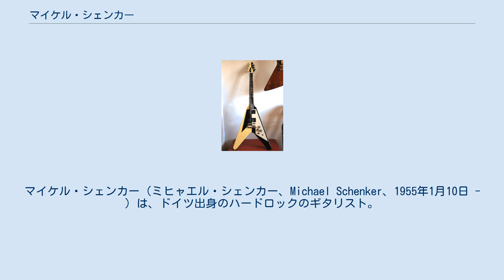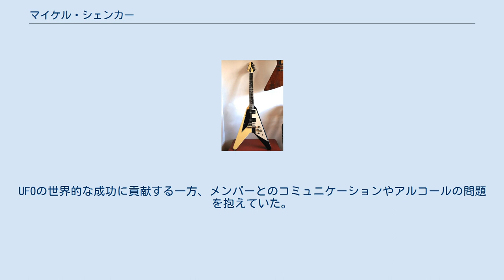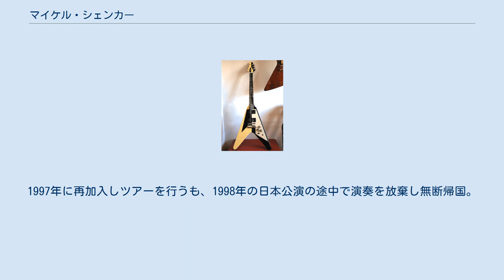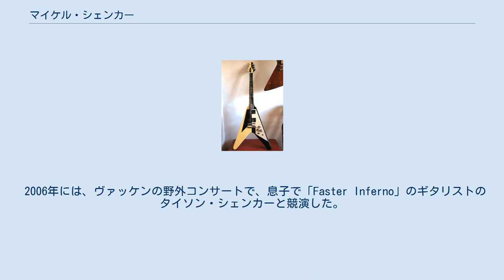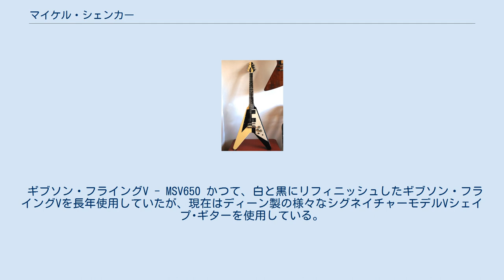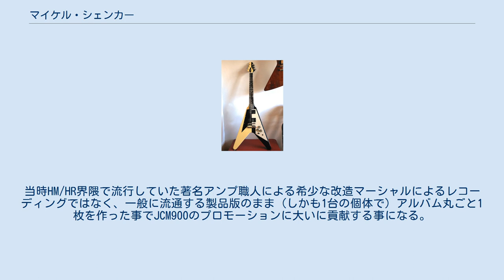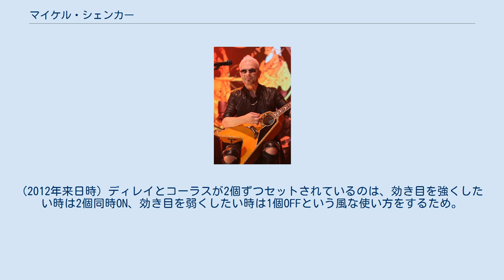マイケル・シェンカー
マイケル・シェンカー（ミヒャエル・シェンカー、Michael Schenker、1955年1月10日 - ）は、ドイツ出身のハードロックのギタリスト。
かつて、白と黒の2色で塗り分けられたギブソンのギター「フライングV」を使用していた事で有名。
日本ではアルバムの邦題から「神」とも称される。
 実兄はスコーピオンズのリーダーであるルドルフ・シェンカー、実妹はヴィーヴァのキーボーティストであるバーバラ・シェンカー。
 兄ルドルフ・シェンカー(G) 2014年 初期MSG時代 (1983年) 兄であるルドルフ・シェンカーの影響で幼少期よりギターを始める。
11歳で初ステージを踏み、17歳で「スコーピオンズ」のデビューアルバム『恐怖の蠍団』にリード・ギターとして参加した。
 1973年6月、リードギターを探していた「UFO」からオファーを受け加入。
これは、前年に「スコーピオンズ」が「UFO」のドイツ・ツアーの前座を務めた際、UFOの当時のギタリストだったミック・ボルトン が突如失踪し、急遽マイケルを借りたという出来事がきっかけであった。
 UFOには1978年まで在籍し6枚のアルバムに参加。
UFOの世界的な成功に貢献する一方、メンバーとのコミュニケーションやアルコールの問題を抱えていた。
 UFO脱退後、短期間ながら古巣のスコーピオンズに所属した後、1979年に自らのバンド「マイケル・シェンカー・グループ (通称:MSG)」を結成。
デビューから1984年までに4枚のスタジオ・アルバムと2枚のライヴ・アルバムを発表。
ロック・ギターの名手として一時代を築き、日本武道館でのコンサートも行われた。
 ボーカルのロビン・マッコーリー加入にともない、1986年から1993年にかけては「マッコーリー・シェンカー・グループ」名義で活動。
3枚のスタジオ・アルバムをリリースした。
合間の1991年にはラットのサポートメンバーを務めた。
 1993年、「UFO」の再結成に参加。
新アルバムのレコーディングやライブ活動で1995年まで在籍した。
1997年に再加入しツアーを行うも、1998年の日本公演の途中で演奏を放棄し無断帰国。
そのままバンドはツアーを中止し解散。
しかし2年後の2000年に復帰。
3年後の2003年に4度目の脱退。
 1996年、「マイケル・シェンカー・グループ」を再始動させる。
近年は並行して自身のソロ・プロジェクトも行っている。
 2006年には、ヴァッケンの野外コンサートで、息子で「Faster Inferno」のギタリストのタイソン・シェンカーと競演した。
日本公演を行うも再びライブ途中で演奏を放棄し中止になる。
 2011年、ソロアルバム「テンプル・オブ・ロック」を発表。
これ以降はこのアルバムから発展した「マイケル・シェンカーズ・テンプル・オブ・ロック」として活動を始め、精力的にワールドツアーを行う。
 2016年、MSGの歴代メンバーが集うプロジェクト「マイケル・シェンカー・フェスト」の活動を開始。
同年8月に来日公演を行った。
 奏法そのものはペンタトニック・スケール主体の極めてオーソドックスなロック奏法（セオリー通りの奏法）の積み重ねである。
彼の使用するギターにはビブラート・ユニットが搭載されていないが、ネック・ベンディングによりアーミングに似た効果を出す事もある。
 ヘッドを左手で押して音程を下げるのだが、あまりに強く押すのでネックが折れる事があり、リペアーマン泣かせであった。
 ギブソン・フライングV - MSV650 かつて、白と黒にリフィニッシュしたギブソン・フライングVを長年使用していたが、現在はディーン製の様々なシグネイチャーモデルVシェイプ･ギターを使用している。
1980年代にはアリア・プロⅡがマイケルのために用意したVシェイプ･ギターをサブとして使用したり、1990年にはウォーレン・デ・マルティーニ（RATT）の勧めでLAのPerformance Guitar社に製作依頼する事になった白黒Vの発展バージョン（セットネック構造ではなくスルーネック構造が指定された）を使用した時期もある（このギターは後に盗難）。
 このカラー・コーディネートに至ったきっかけは、白と黒のVを交互に演奏していて、ある時...